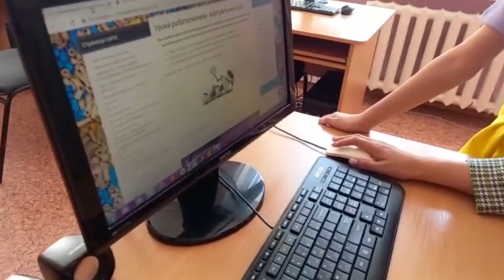Созвездие творчества Русская версия